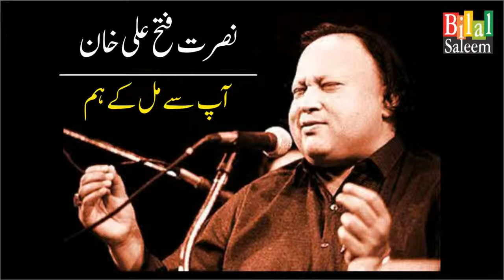Ap Se Milke Hum - Nusrat Fateh Ali Khan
آپ سے مل کے ہم - نصرت فتح علی خان